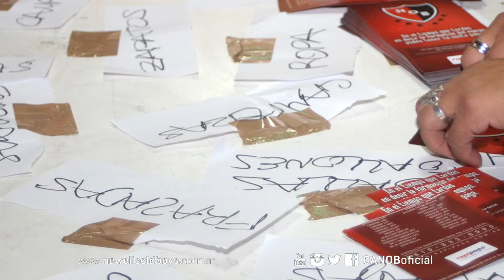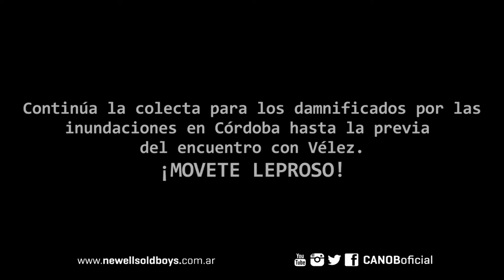Dpto Solidario | Colecta por las inundaciones en Córdoba